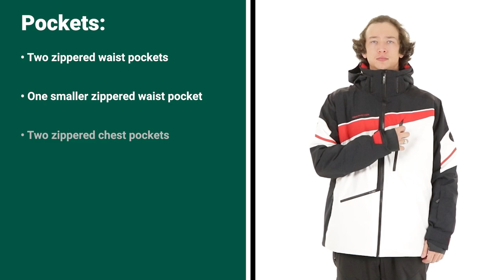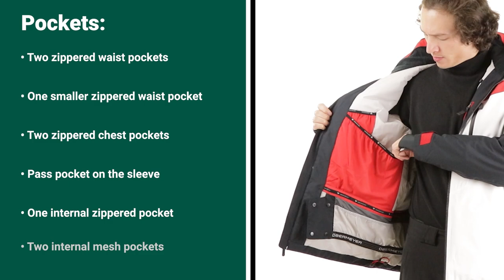Obermeyer Kodiak Insulated Ski Jacket (Men's) | W22/23 Product Breakdown